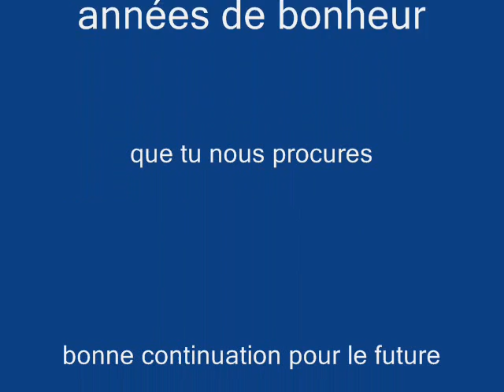hamidou: men choufet andjal